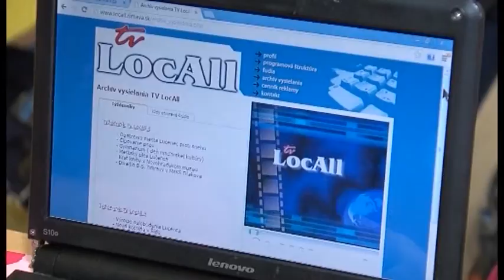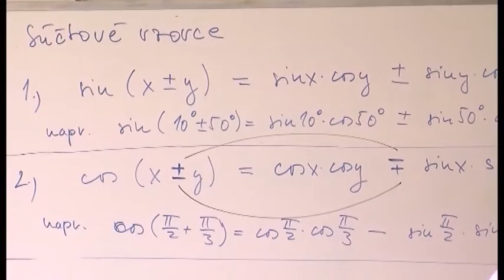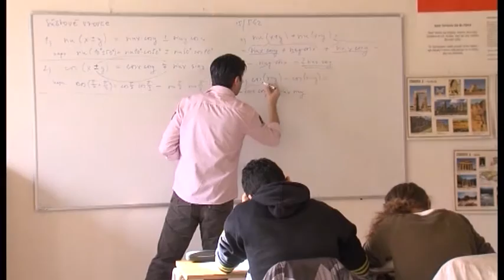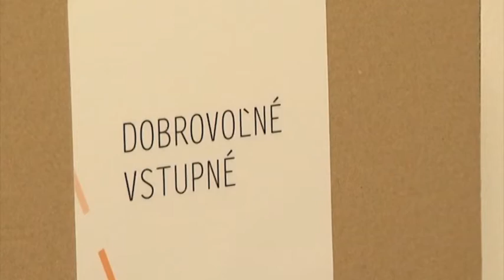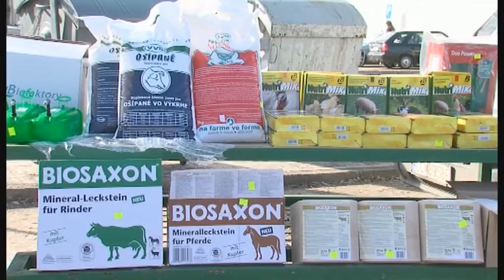RT 10 / 2013